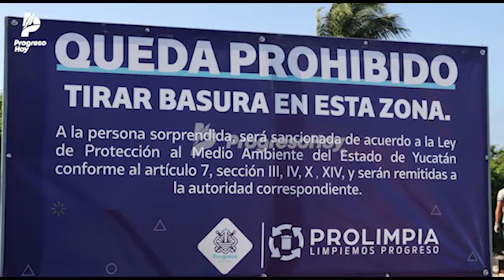Retiran contenedor de basura entre Chelem y Chuburná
Con el objetivo de atender los reportes hechos por los vecinos del rumbo, cuadrillas de trabajadores de la Dirección de Residuos Sólidos Urbanos, Prolimpia, en coordinación con otras dependencias, retiraron el contenedor de basura ubicado al inicio de la carretera Chelem – Chuburná Puerto, mismo que era usado como góndola de transferencia.